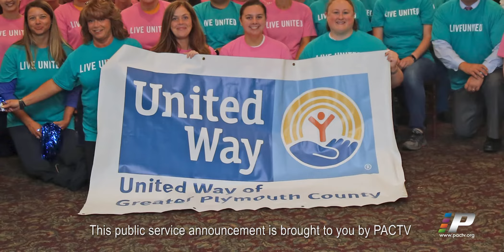United Way COVID 19 Response Fund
United Way of Greater Plymouth County is asking for your help in fighting for the health of our local community’s most vulnerable neighbors against the devastating impact of COVID-19.
If you can, please make a donation to our COVID-19 Response Fund that will be used in innovative ways to help families and individuals in greater Plymouth County in these unprecedented times.
To make a donation or to learn more about the fund, please

This PSA was produced as a public service by Plymouth Area Community Television.